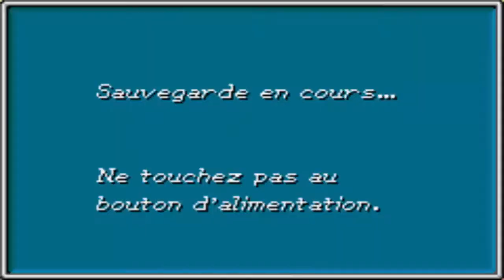Let's play Golden Sun 2 Episode 23 : Village de Shaman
Faire la course au sommet pour avoir un nouveau pouvoir